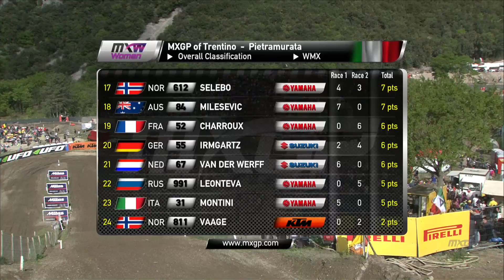MXGP of TRENTINO 2017 WMX Race2 Highlights